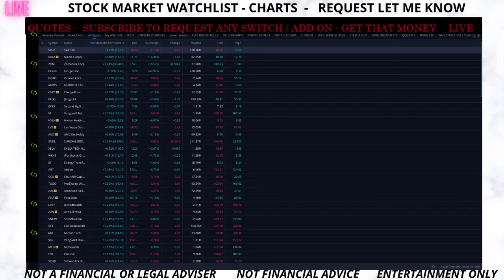STOCK MARKET AFTER HOURS WHAT STOCKS TO LLOK FOR STOCK WATCHLIST NEXT DAY EASY TIPS FOR YOU TO TRY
Stock market  live charts daily stock market quote.  Stock watchlist top stock market gainers.  Live stream stocks quotes for day traders , swing traders stock investors.  Investing in stock shares.  Stock market days pre-market thru after hours live quote charts.

Along with live stock charts will have short videos on using the webull stock trading desktop uses and stock watchlist customs you can do to create the best webull user friendly stock trading platform.  Also some stuff on TDAmeritrade stock trading stuff.  Think or swim stock trading platform.  Mostly webull stock trading platform what being shown because it is easy stock trading software.
Basic overview of stock trades and live stocks market.  No stock advise given just showing of clean stock charts with live feeds and news articles.  These business stock market info is avail on internet to all.  Not stock hyping just overview what's doing good at current streaming time at current minute by minute stock market bid / ask prices what shown.
Perfect to run on extra tv or monitor you can stream the active stock quotes live any market open day.

                   NICE MUSIC-  LOOK THEM UP GREAT CHILL MUSIC